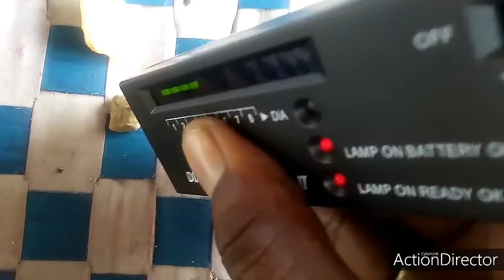Diamond selector|how to find diamond is real or feak in telugu|viral tech24 tv